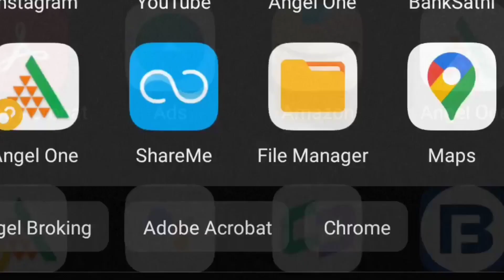Mera sanse puraana and hm sbka favorite game khelte hai